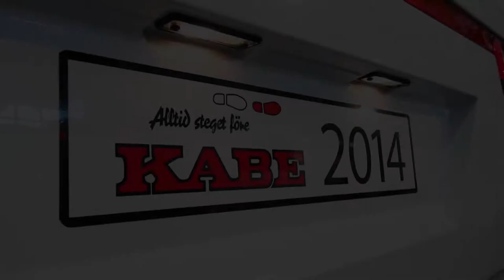KABE CLASSIC 520 XL KS 2014 XV2 planløsning